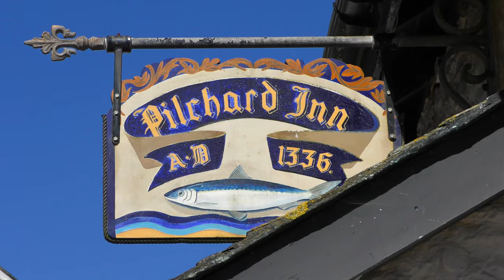River Avon & Burgh Island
Aveton Gifford, Avon Estuary, Bantham Sand, Burgh Island, Ayrmer Cove, Beacon Point, Wonwell Beach
August 2020